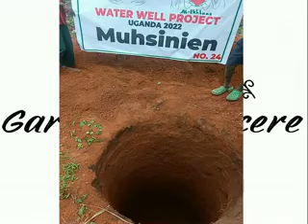Waterwell Uganda 2023